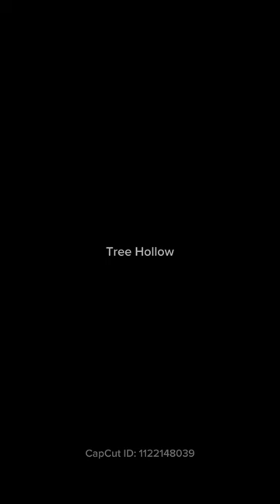Unboxing Jordan Hydro6 Slide #23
I love anything Nike, Jordan, etc. I love the delicate stylish look of these slides. The lightweight rubber outsole ensures slides stay on your feet, while cushiony foam footbed offers plush, comfort and massages your foot. Its injected unit sole foam platform provides lightweight cushioning for underfoot comfort with flex groups for grip. The adjustable strap closure offers a custom fit.